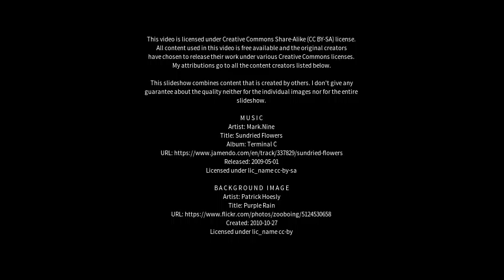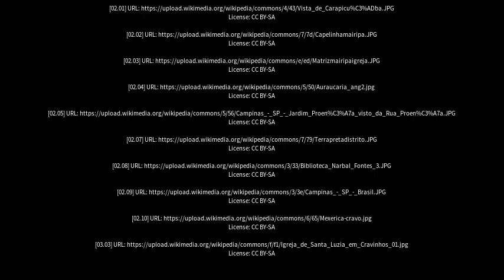Best places to visit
Best places to visit - Mairiporã (Brazil) Best places to visit - Slideshows from all over the world - City trips, nature pictures, etc.